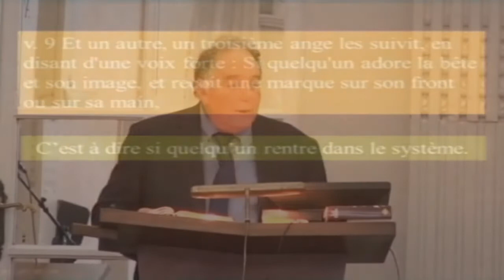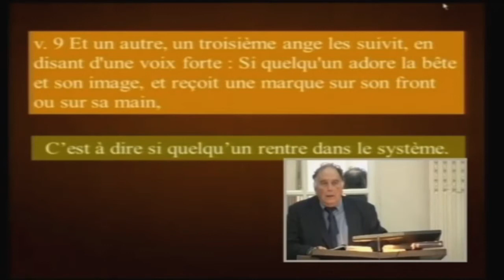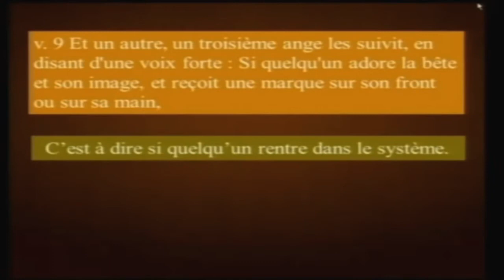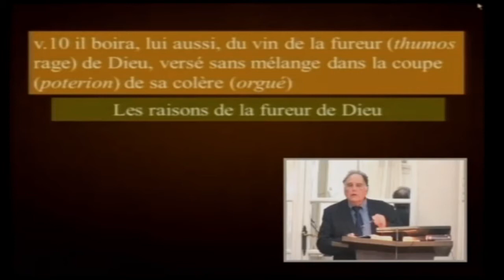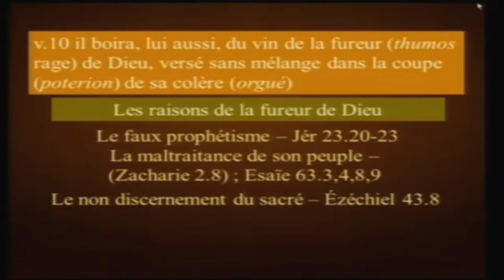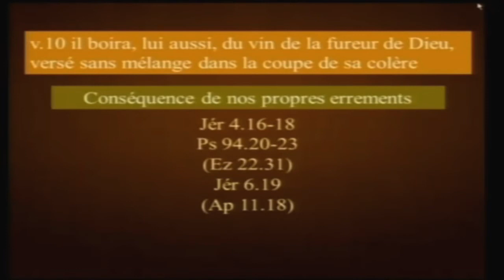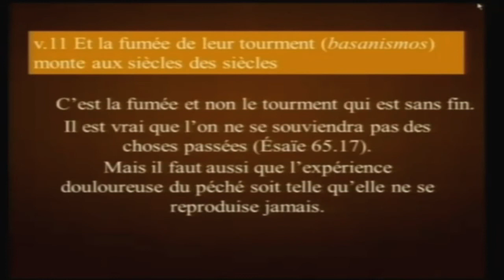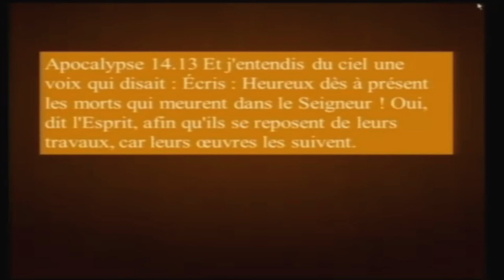" Le message du troisième ange " - Jean-Paul Lagarde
Titre : " Le message du troisième ange d'Apocalypse 14 "
Prédicateur : Jean-Paul Lagarde